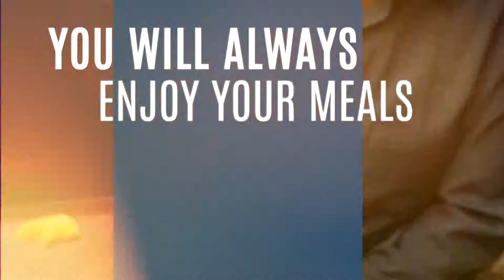Multisport 2019 PONTEVEDRA versión Inglés